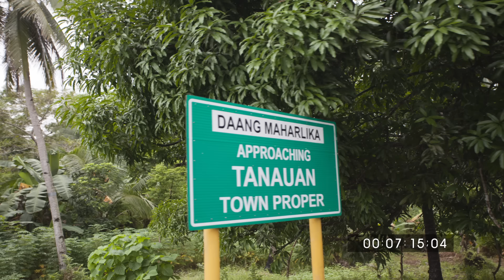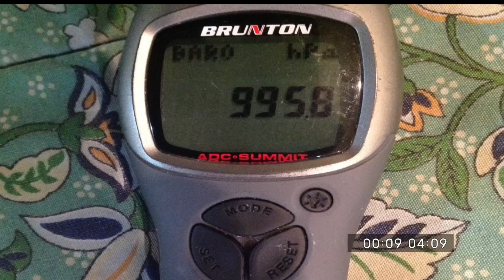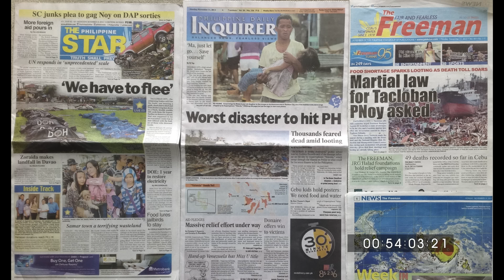Super Typhoon Haiyan (Yolanda) - Journey to Tacloban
I arrived in Tacloban, Philippines 24 hours before the storm hit.  Here is my story of this calamity.